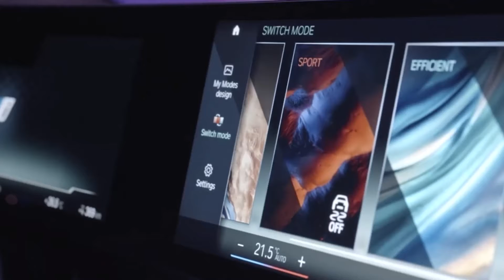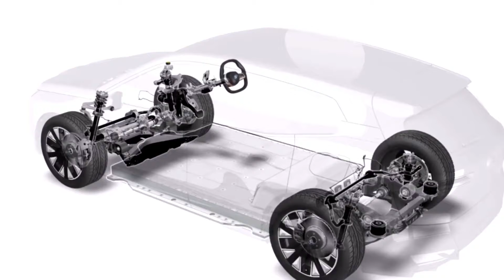Electric crossover 2023 BMW IX M60